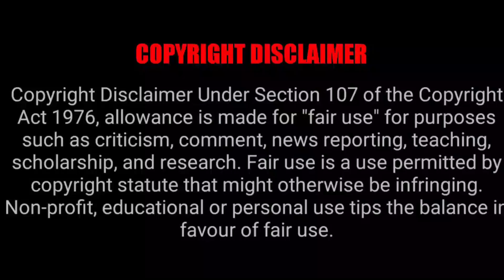তালেবানরা পুরো আফগানিস্তান দখলে নিচ্ছে । আফগানিস্তানের সরাসরি যুদ্ধ | taleban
তালেবানদের পুরো আফগানিস্তান দখলে নিচ্ছে । আফগানিস্তানের সরাসরি যুদ্ধ | তালেবান যুদ্ধ | taleban
আফগানিস্তানের সঙ্গে সীমান্ত খুলে দিল পাকিস্তান | আফগানিস্তানের সরাসরি যুদ্ধ | তালেবান যুদ্ধ
আফগানিস্তানের তীক্ষ্ণ নজর বাংলাদেশের | তালেবান সম্পর্কে | আফগানিস্তানের সরাসরি যুদ্ধ | তালেবান যুদ্ধ
তালেবান কারা | তালেবান সম্পর্কে | তালেবান ইতিহাস | আফগানিস্তানের সরাসরি যুদ্ধ | তালেবান যুদ্ধ
taleban afghanistan,
taleban attack
taleban song
taliban attack us army
taleban full movie
taleban movie
taleban video
তালেবান
তালেবান সম্পর্কে
তালেবান যুদ্ধ
তালেবান সম্পর্কে মিজানুর রহমান আজহারী
তালেবানের সামরিক শক্তি
তালেবানের জিহাদি গজল
তালেবান গজল
তালেবান কারা,
তালেবান ট্রেনিং,
তালেবানদের বর্তমান অবস্থা,
তালেবান সরাসরি যুদ্ধ
তালেবান সম্পর্কে মতিউর রহমান মাদানী
তালেবান সম্পর্কে মামুনুল হক
তালেবান সম্পর্কে আবু বকর জাকারিয়া

history of taliban in hindi
history of taliban in urdu
history of talhan sahib gurudwara in punjabi
history of talatal ghar in assam
history of talakadu in kannada
history of talwandi sabo in punjabi
history of tala tank kolkata
history of talcher
history of tallest buildings
history of taliban in bangla
history of talking angela
history of talmud
history of taliban in pakistan
history of talking tom

taliban news
taliban song
taliban afghanistan
taliban latest news
taliban news today
taliban video
taliban history in hindi
taliban vs us army in afghanistan
taliban capture afghan army
taliban training
taliban movie
taliban news hindi

taliban vs afghanistan army
taliban vs afghanistan military power
taliban vs afghan govt
taliban vs afghan army comparison
taliban vs afghan army 2021
taliban vs afghan army
taliban versus afghanistan
taliban afghanistan vs israel
taliban afghanistan vs america
taliban afghanistan vs russia
taliban afghanistan vs usa
taliban vs us army in afghanistan fight

তালেবান সম্পর্কে,
তালেবান যুদ্ধ,
তালেবান কারা,
তালেবান ট্রেনিং,
তালেবান সরাসরি যুদ্ধ,
তালেবান সম্পর্কে জাকির নায়েক
তালেবান সম্পর্কে মুজাফফর বিন মহসিন
তালেবান ইতিহাস
তালেবান নিয়ে ওয়াজ
তালেবান যুদ্ধ
তালেবান সরাসরি যুদ্ধ
তালেবান আমেরিকার যুদ্ধ
আফগানিস্তান তালেবান যুদ্ধ
তালেবান আফগানিস্তান
আফগানিস্তানের তালেবান
আফগানিস্তানে তালেবান শাসন
আফগানিস্তান তালেবান যুদ্ধ
আফগানিস্তানে তালেবান
আফগানিস্তান
আফগানিস্তান গান
আফগানিস্তান দেশ পরিচিতি
আফগানিস্তানের গান
আফগানিস্তানে আমি আল্লাহকে দেখেছি
আফগানিস্তানের ইতিহাস
আফগানিস্তান দেশ সম্পর্কে অজানা তথ্য
আফগানিস্তান তালেবান
আফগানিস্তান vs বাংলাদেশ
আফগানিস্তানের জাতীয় সংগীত
আফগানিস্তান মেয়েরা
আফগানিস্তান ভ্রমণ

আফগানিস্তান তালেবান
আফগান তালেবান
আফগান তালেবানের বিজয়
আফগানিস্তানে তালেবান শাসন
আফগানিস্তানে তালেবানের যুদ্ধ
আফগানিস্তানে তালেবান